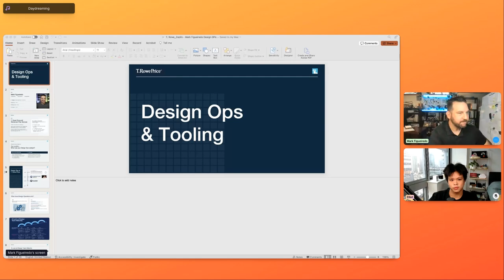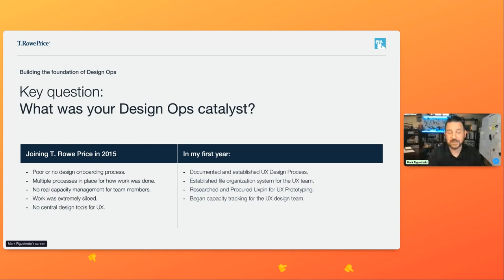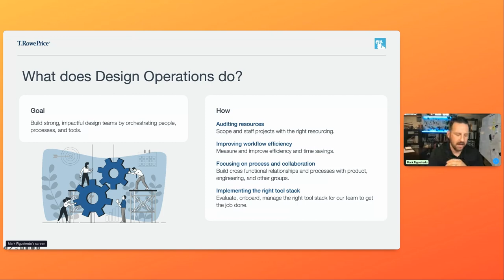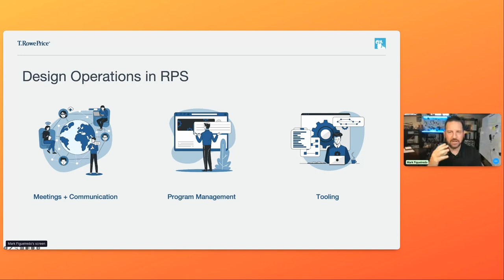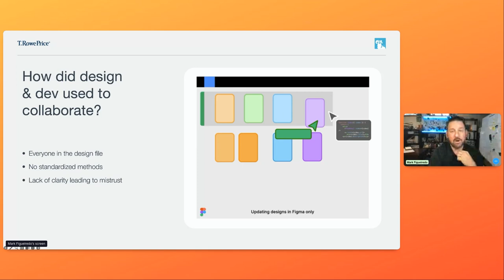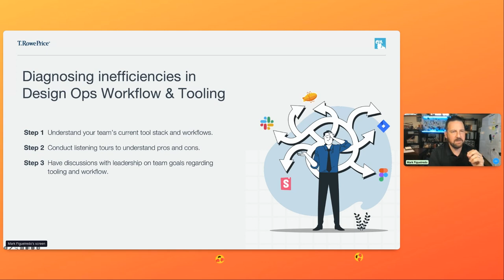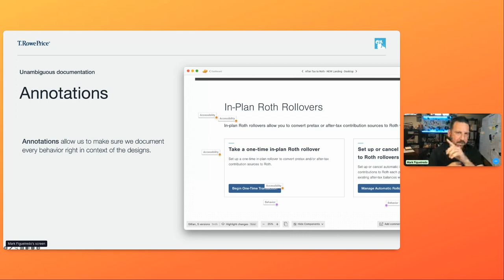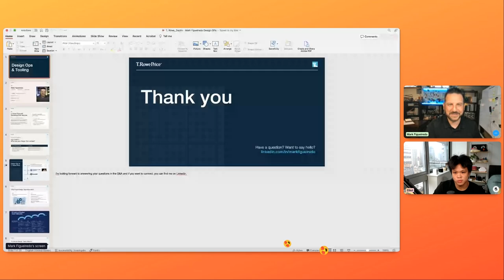How DesignOps Improves Design to Dev Productivity at T. Rowe Price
Learn the secrets of how Mark Figueiredo, Sr. Manager of DesignOps at T. Rowe Price, operates design teams at scale.

Mark built the DesignOps function and today supports 23 different teams, partnering with product, engineering, marketing, and sales. He'll go through how he sets up processes, builds trust, and evaluates his design tool stack to make the greatest impact.

0:00 Intro
3:20 Transitioning into DesignOps
8:47 What does DesignOps do?
17:39 Inefficiencies in design dev collaboration
25:38 Zeplin workflow
35:17 Q&A
48:00 Zeplin vs Dev Mode